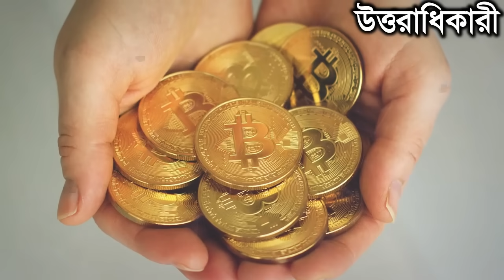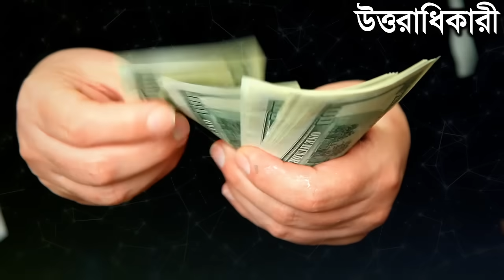মৃত মহিলা কবর থেকে উঠে আসলো সত্য ঘটনা ইসলামিক কাহিনী আল্লাহর কুদরত miracle of Allah islamic ka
মৃত মহিলা কবর থেকে উঠে আসলো সত্য ঘটনা   ইসলামিক কাহিনী  আল্লাহর কুদরত miracle of Allah  islamic kahini